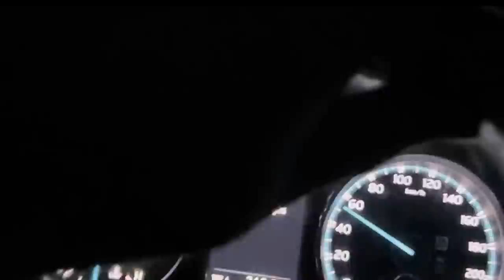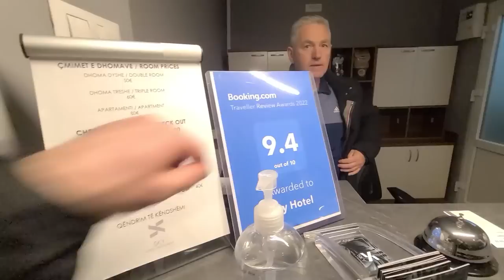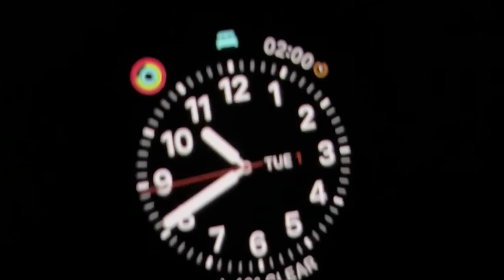Seven Countries in Seven Days Part 2 | Yiddish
4 Chasidic guys exploring the Balkan Countries (former Yugoslavia)

● North Macedonia 🇲🇰
   ○ Skopje

● Kosovo 🇽🇰
   ○ Pristina
   ○ Mitrovica
   ○ Prizern

● Albania 🇦🇱
   ○ Shkodër

● Montenegro 🇲🇪
   ○ Budva
   ○ Kotor

● Bosnia 🇧🇦
   ○ Mostar

● Croatia 🇭🇷
   ○ Split
   ○ Zagreb

● Hungary 🇭🇺
   ○ Hévíz
   ○ Papa
   ○ Budapest

The drone I used in this video
DJI Mavic Air 2 Fly More Combo

Recording gear I used in this video
Joby GorillaPod

Rode Wireless Go - Compact Wireless Microphone System

USB Type C to 3.5mm Female Headphone Jack Adapter

3.5mm TRS to TRRS Patch Adapter Microphone Cable

Rode Lavalier GO Professional-Grade Wearable Microphone

A big shout out to Pinchus Raab for the assistance of making this video